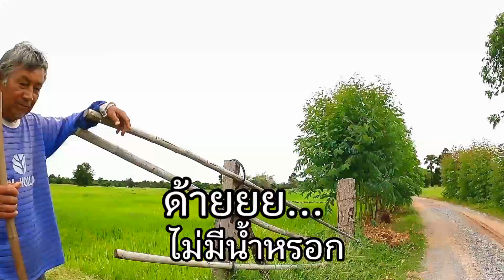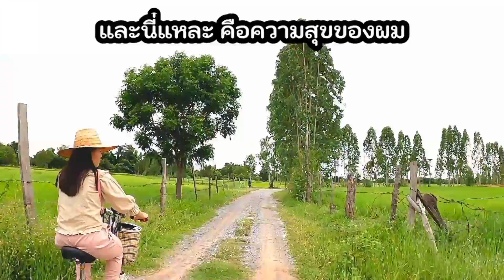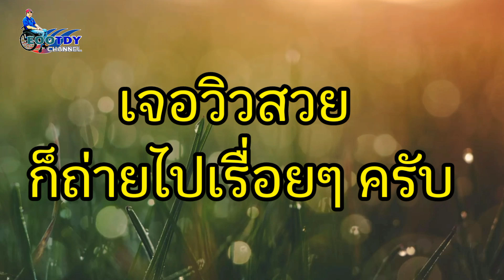แค่ทุ่งนาไทย ทำไมบรรยากาศต้องสวยขนาดนี้เนี่ย EP.15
บรรยากาศบ้านๆ ทุ่งนาสวยๆ สวยโดยธรรมชาติไม่มีแต่งเติมอะไรทั้งนั้น ก็สวยได้ ทริปนี้ไม่เสียเงินเลยสักบาท แต่ได้บรรยากาศดีๆ กลับไป

ชอบบอกชอบ ไม่ชอบให้เงียบไว้น๊าคิคิ 😁😁😁
ขอบคุณที่เข้ามารับชมวีดีโอของเรา 2คนนะคะ ฝากกดติดตาม Subscribe กดไลค์ เพื่อเป็นกำลังใจให้เรา 2 คนด้วยนะคะ ขอบคุณคร้า 🙏🏻😘